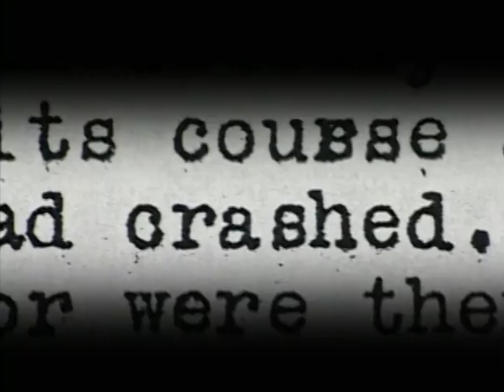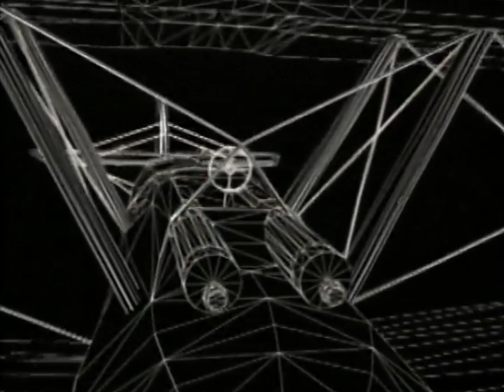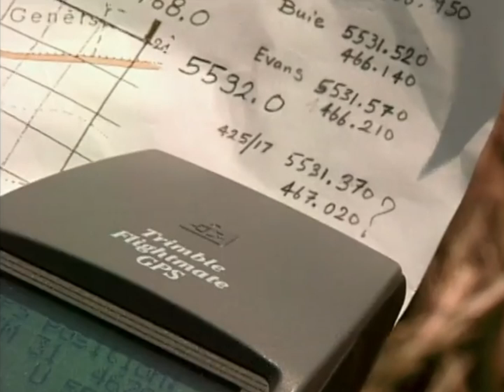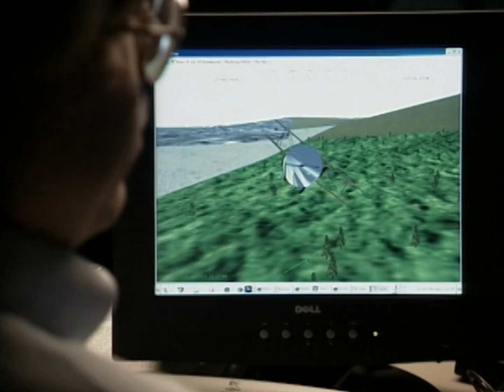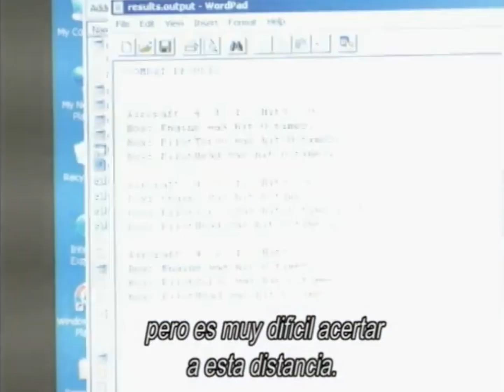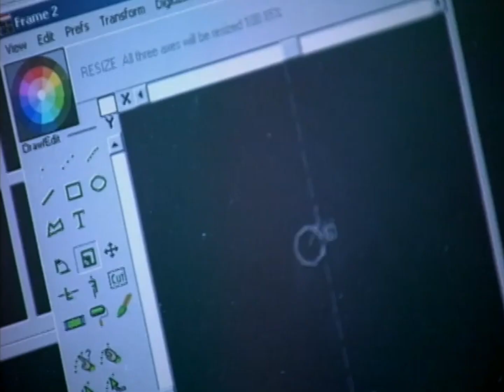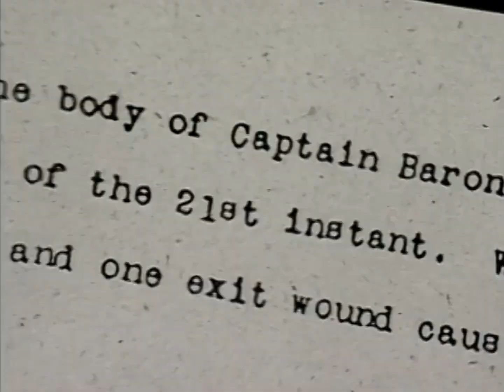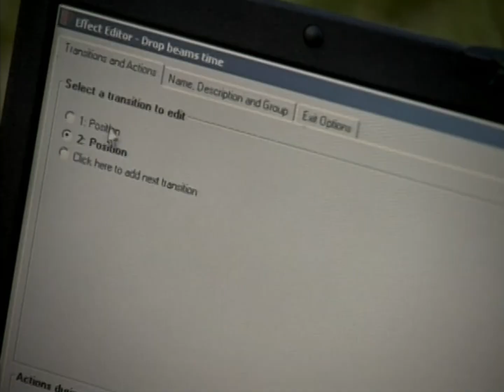¿Quién Derribó al Barón Rojo? El Misterio de Su Último Vuelo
El 21 de abril de 1918, el legendario piloto alemán Manfred von Richthofen, conocido como el Barón Rojo, fue derribado y murió cerca de Vaux-sur-Somme, en el norte de Francia, poniendo fin a la carrera del as más famoso de la Primera Guerra Mundial. Pero las circunstancias que rodearon su muerte han sido objeto de intensos debates durante más de un siglo. ¿Quién fue realmente responsable de su caída? ¿Un disparo desde el suelo, un combate aéreo directo o algo más? En este video exploramos las diferentes teorías y descubrimos por qué la muerte del Barón Rojo sigue siendo uno de los grandes misterios de la historia de la aviación militar.

¡Acompáñanos para desentrañar los detalles de este fascinante episodio de la Gran Guerra!